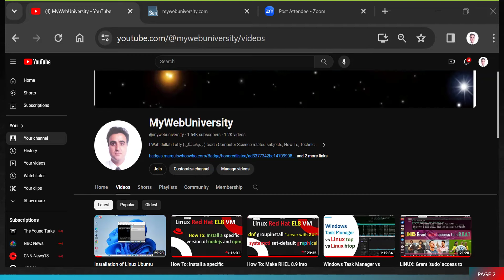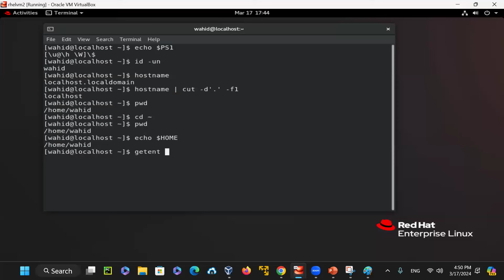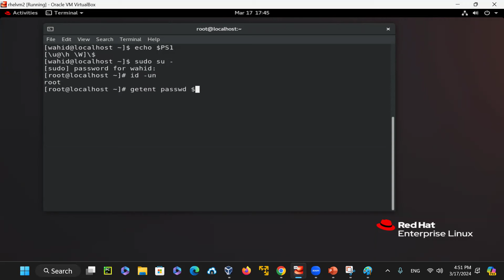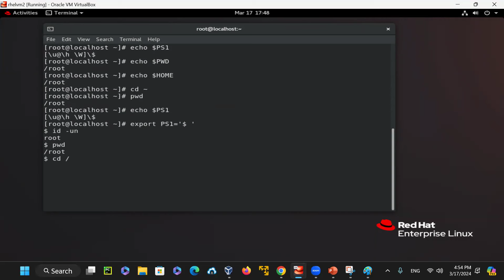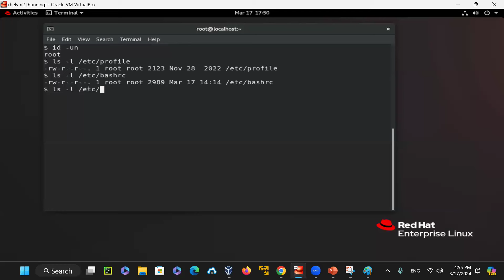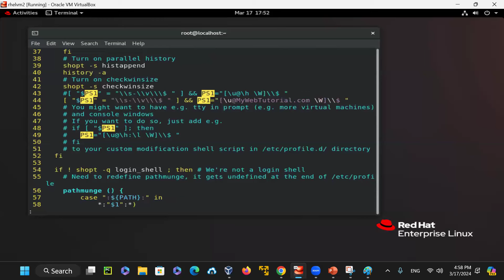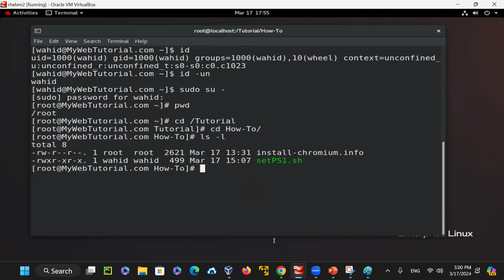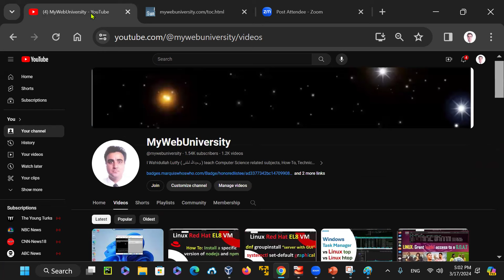Tutorial on 'What IS PS1?`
How-To
What is PS1
PS1 stands for Prompt Shell 1
Please watch this video and learn how to customize you PS1 to what you prefer to see at all time.
The main file for updating the PS1 environment variable is /etc/bashrc
There is also /etc/profile and ~/.bashrc file, but you need to update /etc/bashrc file as root or with sudo access to make changes for your PS1.